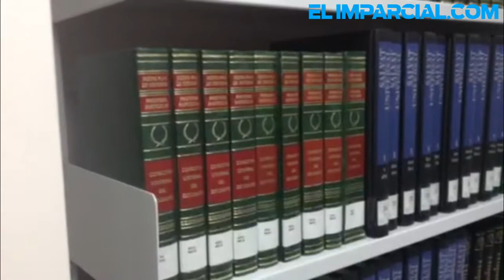Disponen universitarios de una nueva biblioteca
Una nueva biblioteca abrió sus puertas en Nogales, la cual se ubica en el Campus Nogales de la Universidad de Sonora donde hay más de 7 mil 500 ejemplares de consulta